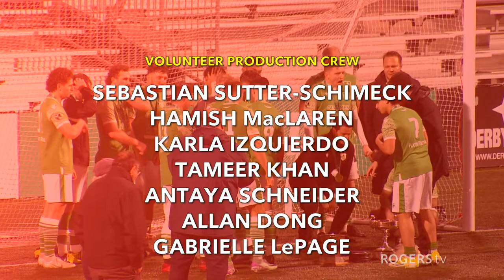2024 Sir John Jackson Cup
Vancouver Island Soccer League presents the Sir John Jackson Cup.  Vic West FC hosting Comox Valley United in this Division 1 final, live from Starlight Stadium in Langford, BC